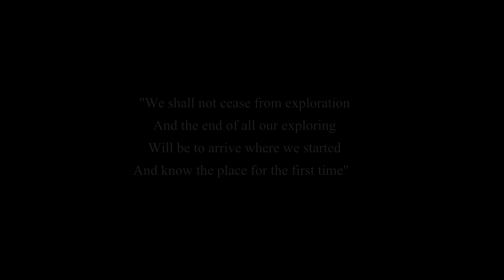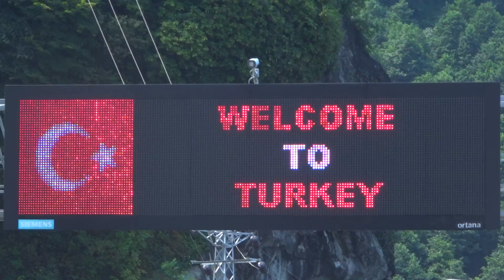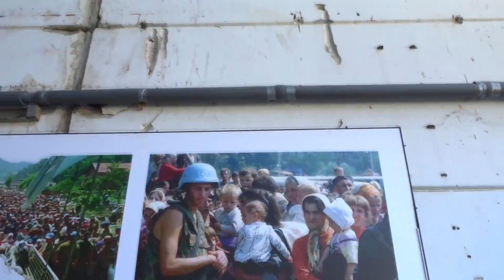The Long Way Home (China to Europe)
Edit: If you have questions about my trip, please PM me!
30,000km, 23 countries and 4 months on the road riding a 250cc.